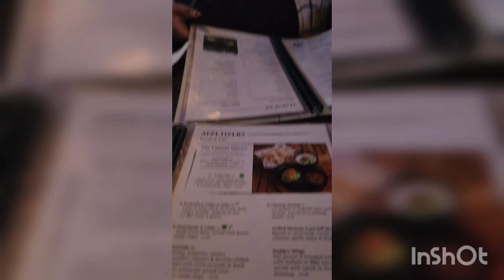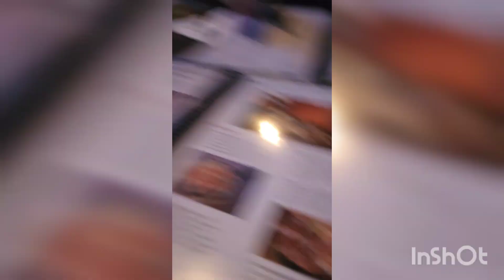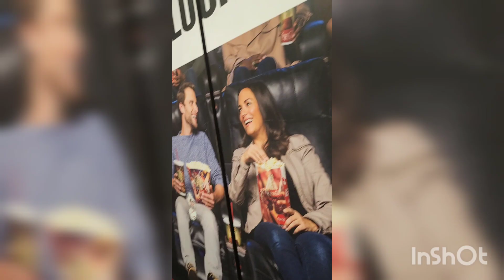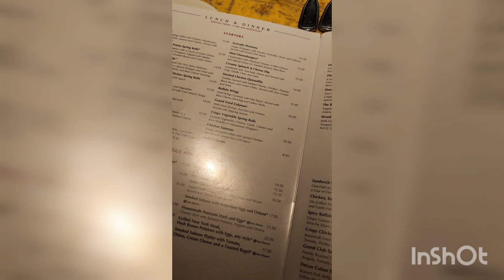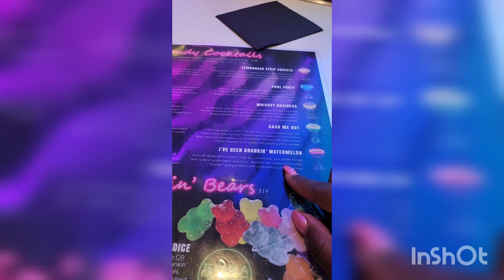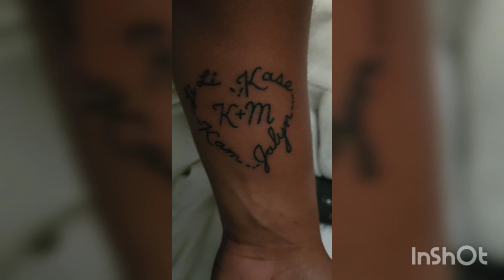Quick Vegas Girl Trip | New Tattoo | Missed the Big Sean Concert | Weekend Vlog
What it do boos???  Hope you enjoyed this weekend vlog as I go on my 1st girls trip to Vegas in 8 years. We had drinks, dinner, brunch. I got a new tattoo and we missed seeing Big Sean at Drais Nightclub.

Uploads weekly on Thursday & Sunday

*Follow Me*

⭐️⭐️Shop my closet on Mercari⭐️⭐️

⭐️⭐️ Come save money on Fetch with me! Sign up w/ code JV8AND & get 2,000 pts See you there!⭐️⭐️

⭐️⭐️ Selfie Stick Tripod, All in One Extendable & Portable iPhone Tripod Selfie Stick with Wireless Remote Compatible with iPhone 13 12 11 pro Xs Max Xr X 8Plus 7, Galaxy Note10/S20/S10/OnePlus 9/9 PRO etc

Musician: KiaNi